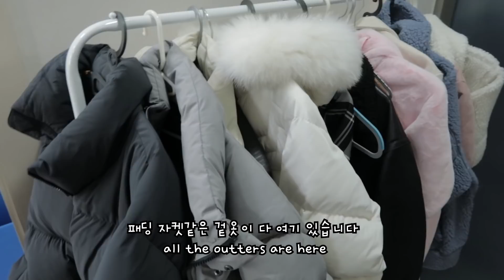떠납니다.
♣ 커플 인스타그램 / Main Instagram
international_couple

♣ 사샤 인스타그램 / Sasha's Instagram
sandra_ssong

♣  제이 인스타그램 / Jay's Instagram
jaysongjay